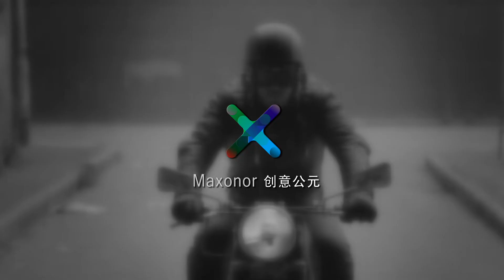【maxonor创意公元】來自外星的獨輪摩托車，上班不怕堵車專鑽車縫，只要2萬會買嗎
摩托车可能是大部分男性无法拒绝的，仿佛有种在和风赛跑的感觉，Ryno motors 公司就生产出一个轮子的摩托车Ryno，小巧的体积可以灵活的穿越各个大街小巷，堵车也不怕。